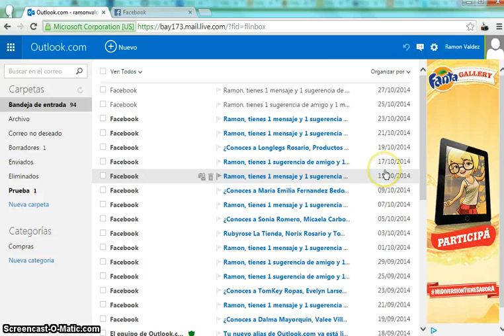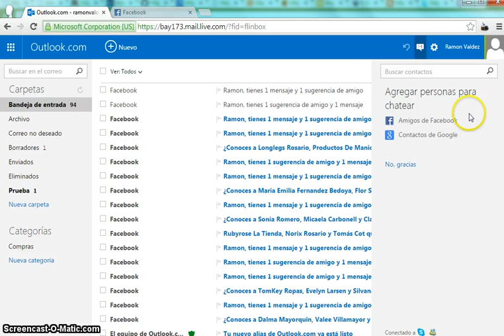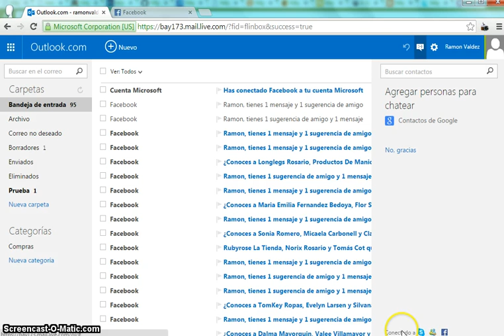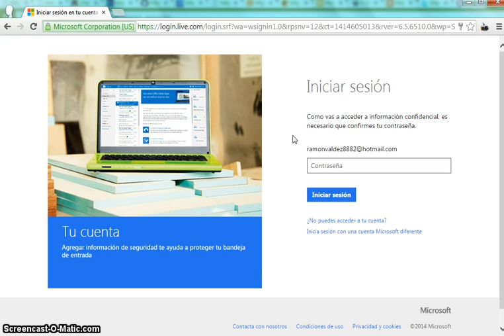Conectar una cuenta de Hotmail y Facebook para chatear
Como conectar las cuentas de Hotmail (Outlook.com) y Facebook para chatear desde la interfaz del servicio de correo con nuestros contactos de la red social.